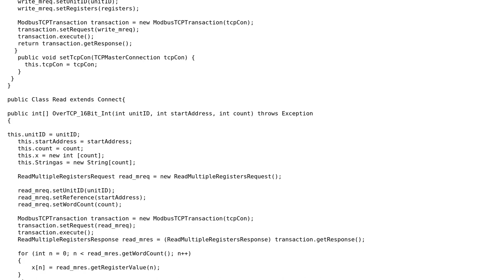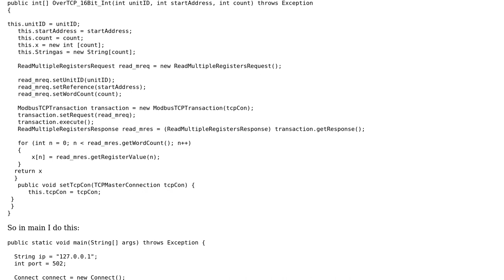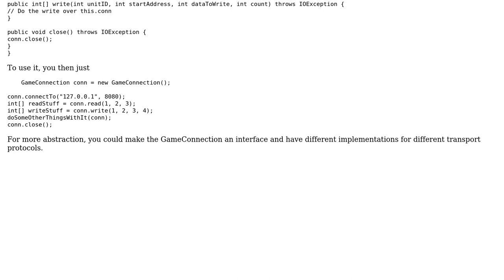Code Review: Passing connection for multiple classes/methods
With thanks & praise to God, and with thanks to the many people who have made this project possible! | Content (except music & images) licensed under CC BY-SA | Music | Images & others | With thanks to user Tomas Ausvicas user Marc-Andre user Gregory Bush and the Stack Exchange Network Trademarks are property of their respective owners. You are responsible for your own actions.